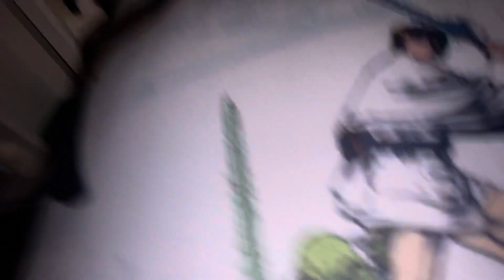Woody get grounded